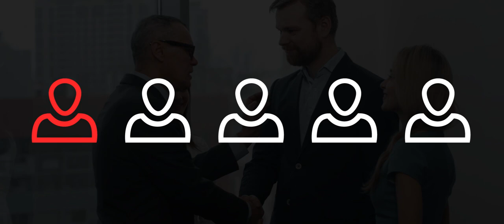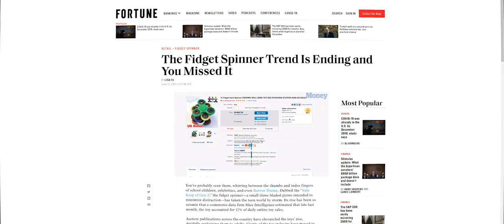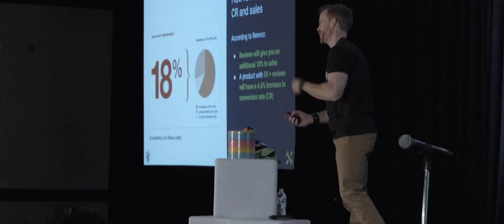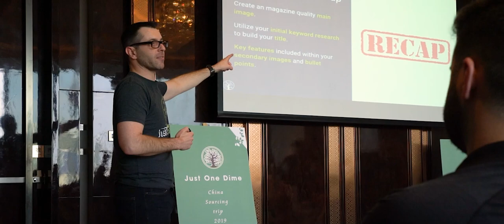Is Amazon FBA Worth It? (Real Amazon Seller Story)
Is Amazon FBA worth it? Just ask Patrick. He used to be stuck in a place you’re probably familiar with: Corporate America. 👔  Today, Patrick shares his real Amazon seller story—

We hope you find some serious motivation in this inspirational video for your entrepreneurship journey and quest for financial freedom.

**Find Patrick Cupillari**

**GET EXPERTS TO RUN YOUR AMAZON BUSINESS FOR YOU**

Let us build an Amazon business and brand for you. Apply today.

You will get remarkable expert sellers who manage millions of dollars worth of revenue on Amazon working hard for you. 💪

We will—
• Find high-profit products that blow the competition's minds
• Find suppliers and handle all logistics
• Launch your product and run stellar PPC ads
• Grow your business to potentially be worth millions

**CREDITS**

Directed by Seth Kniep
Edited by Caleb Stratton
Co-Producer J Bryan Jones
Co-Producer Josiah Kniep

Patrick Cupillari
Miranda Moore
Eric Riehle
Atalie Kniep
Kearny Point Building 78 in New Jersey

**GET EVEN MORE JUST ONE DIME FREE CONTENT**

**GET MOTIVATED WITH SETH KNIEP**

**HOW JUST ONE DIME HELPS YOU SELL ON AMAZON**

Amazon FBA is the greatest opportunity for entrepreneurs today. And we will teach you everything you need to know to make Amazon FBA work for you.

Here's what Just One Dime can do for you when you join the Amazon FBA Mastery Membership:

- EXCLUSIVE TRAINING—The same training that helped make hundreds of our students 6 figure sellers and 27+ students millionaires across 150+ countries. 💸
- STEP-BY-STEP VIDEOS—5 video courses made up of over 150 constantly updated videos that take you through your Amazon seller journey. 📈
- COMMUNITY—An on-fire seller community that cares about your success. 🔥
- PRIVATE COACHING—Get one-on-one sessions from an expert Amazon seller coach—all of our coaches run amazing brands on Amazon. 👨‍🏫
- EXPERT KNOWLEDGE—Amazon flew out Seth to their headquarters to ask him how they can better support third-party sellers. Two countries asked us to train their top entrepreneurs. We run an Amazon store for a shark from Shark Tank. 🦈
- COMPETITIVE ADVANTAGE—Get Chinese sourcing experts on your side + 3 product niche ideas. Our full-time staff who live and work in China know exactly how to help you. 🇨🇳

Don't delay a life of financial freedom. 🏖

to start your FBA journey today.

**WATCH US BUILD AN AMAZON BUSINESS**
It's like a reality-show where you can actually watch experts go from product idea to finding suppliers to launch. Enjoy this over-the-shoulder experience!

**GET THE BEST AMAZON PRODUCT RESEARCH TOOL**

entrepreneur motivation, amazon fba motivation, amazon fba results, amazon success story, financial freedom motivation, amazon fba seller story, selling on amazon fba 2021